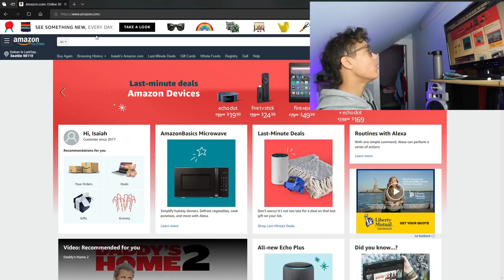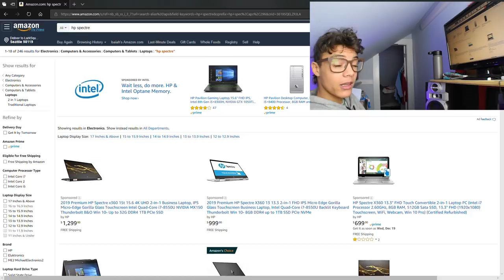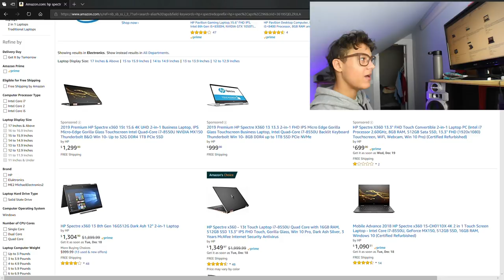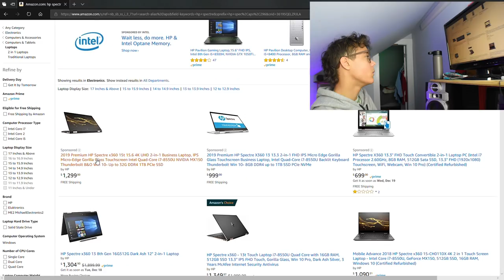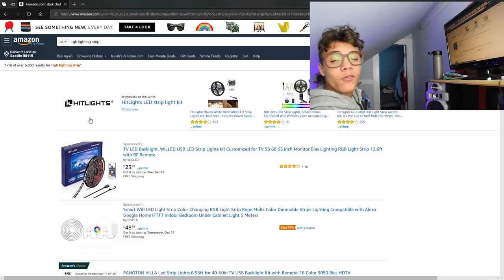Amazon Christmas Wishlist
My Christmas Wishlist

🔴PATERONS:
- GabrielI
- Grant Edwards
🔹️Thank you guys for all of your support offer the years I love you guys all so much.🔹️

🔒KEEPER | Miguel

Isaiah Larkin
United States